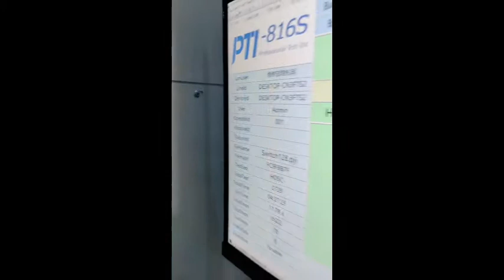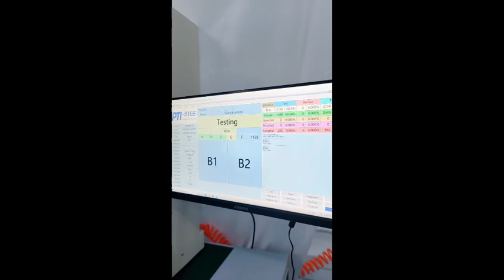In Circuit Tester (ICT) model PTI-816S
Parameters and features:
Short and open  circuit recognition
IC pin voltage measurement
Current measurement
Visual testing
High speed tests
Friendly user interface
Easy installation
Regular software updates
Modern design
Low cost of the system and its maintenance